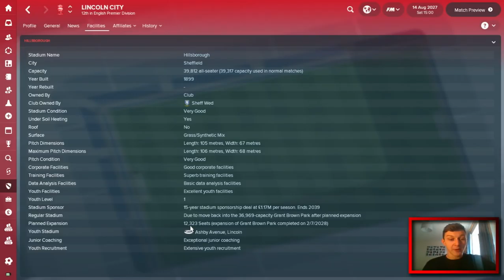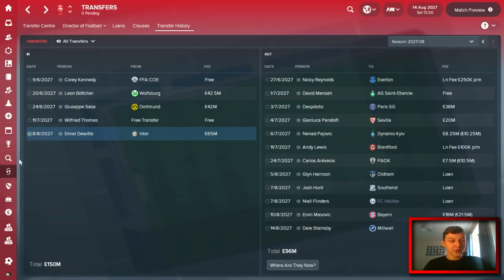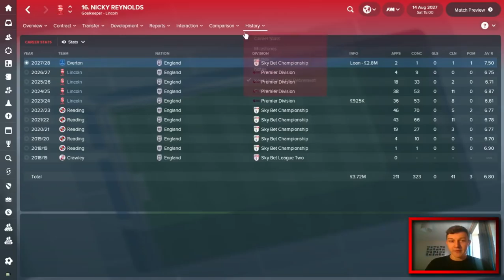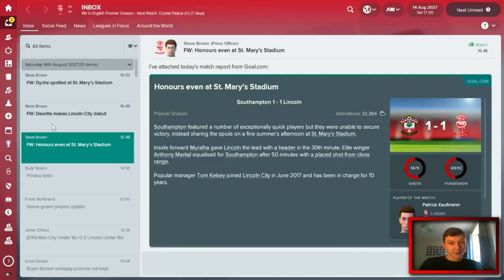The Lincoln Loco - £150 MILLION ON TRANSFERS - Lincoln City FC - Football Manager 2018 - S11 E01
Welcome to TomFM! In today's Football Manager 2018 video the Lincoln Loco continues as Lincoln City FC start off season 11 with £150 Million on Transfers. We've spent a huge sum on transfers this summer, a record transfers fee and a total transfer spend record too, fingers crossed it pays off! We also take on Southampton in the first game of the new season and look to start things off with a win as we want to cement our credentials as a Champions League side and a Premier League Title contender.